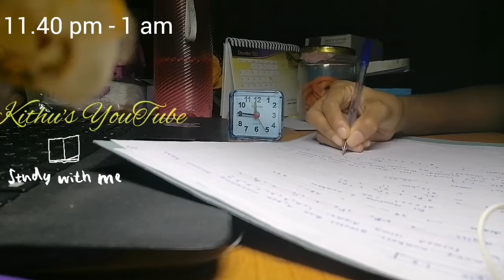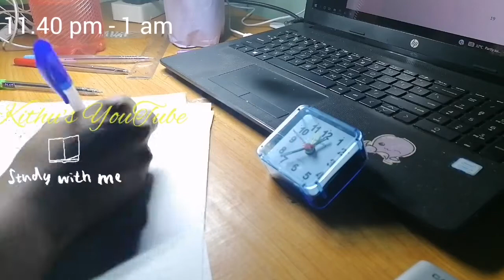Night study🌜️ | study vlog series 🍃 - Day unknown 🤭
Night sudy vlog
Studying after about 2 months.

Choose the best collection as your desire
Roomartz for craft creations
StudyVlog for study motivation

Hope y'all will like this video and find some motivation through my vlog series.